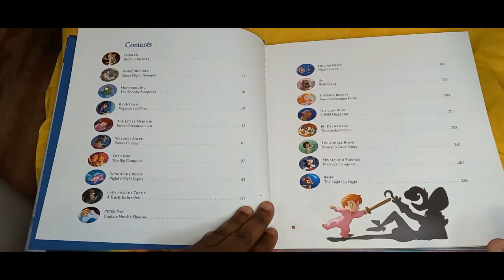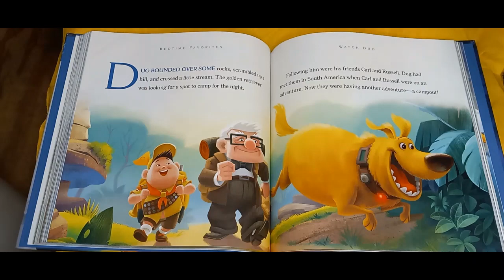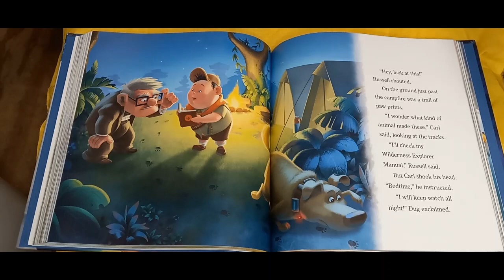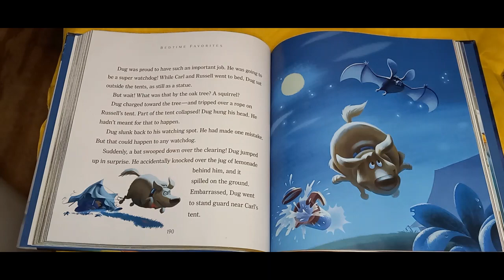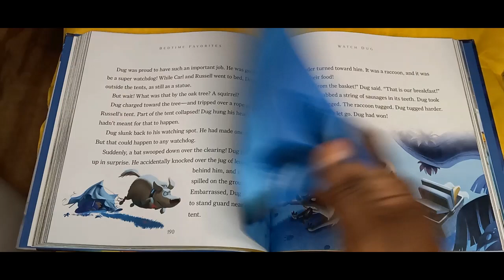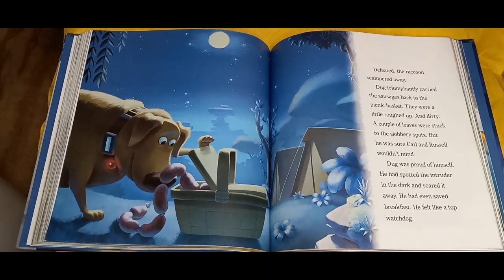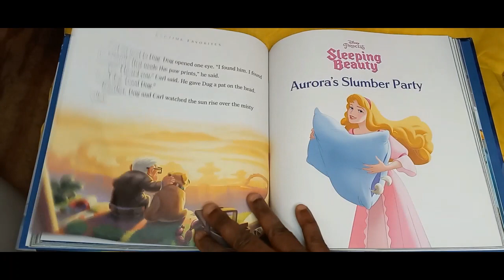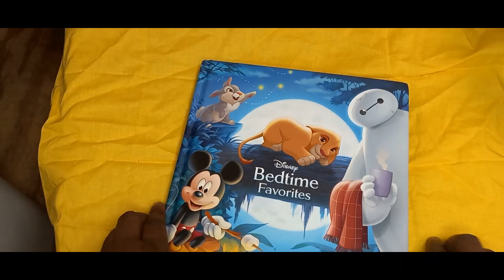Disney Bedtime Stories (UP Watch Dug) Part 7